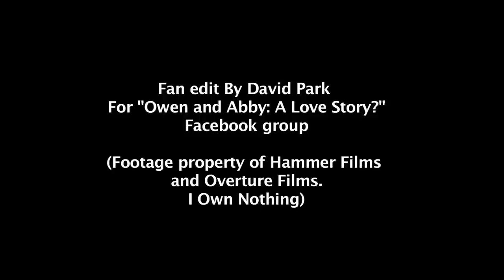"Let Me In" Fanmade Trailer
I absolutely love the original book and both films of Let Me In and Let the Right One In.  Before the new film came out, I made a fan trailer using clips that were publicly released by Overture, Hammer Films, and Mammoth Advertising.  The song is graciously borrowed from the English band Rural Life, entitled "Yours, Eli"; a song they made in the spirit of "Let The Right One In".

The edit is simple but was actually painstaking because many shots had to be extended without looking too stuttery.  The key was keeping a storyline in context with the music.  And I wanted to show the heartbreak of Owen's realization that his only friend was not human.

When my sequence was ruined by some freak accident I nearly gave up, but the next night I stayed up and re-cut the whole thing again.  I hope others can appreciate my fan work.